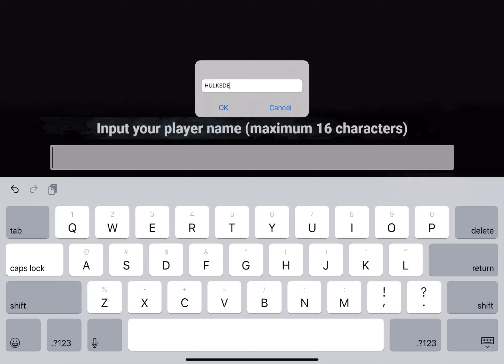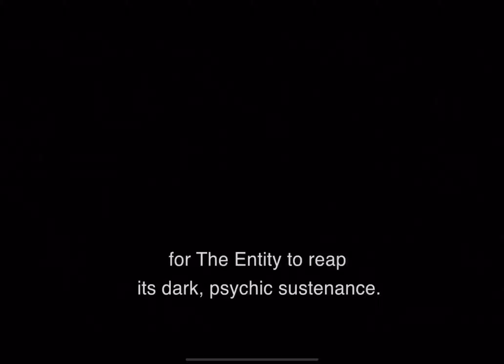Dead by daylight mobile: SURVIVOR & KILLER tutorial DBD part 1 (ANDROID IOS)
DBD Mobile survivor & killer tutorial | dead by daylight New Game

FREE 4vs1 Multiplayer - Cult Classic Horror
Dead by Daylight™ is an asymmetrical 4 vs 1 multiplayer horror game in which one crazed killer hunts down four friends through a terrifying nightmare. Players take on the roles of both killer and survivor in a deadly game of hide and seek. Dead by Daylight is available on PC, console and now free on mobile.

Whether you enjoy making your friends laugh or scream, this 4 vs 1 asymmetrical survivor horror game has something all players will enjoy. With 5 players in the same Killing Grounds, unexpected moments and unforgettable jump scares wait around every corner.

ASYMMETRICAL GAMEPLAY
Players can take on both the roles of the crazed Killer and the evasive Survivors in Dead by Daylight Mobile. Some players like the heart-racing experience of escaping the Killing Grounds. While other players, of the more deranged variety, play for the hunt and the satisfying panic they inflict on their prey.

CULT CLASSIC CHARACTERS
Dead by Daylight Mobile comes with iconic killers from some of your favourite horror franchises. With Michael Myers®, SAW®’s Amanda Young, Ghost Face® or Stranger ThingsTM’ Demogorgon, our growing gallery of popular licensed characters has the variety your insatiable blood lust will love. And if players wish to play as one of our Survivors, they still get cult classic variety with beloved heroes like Halloween®’s Laurie Strode, SAW®’s David Tapp, Left for Dead’s Bill Overbeck, and Stranger ThingsTM’ Steve and Nancy. Of course, if you want something fresh, Dead by Daylight brings all new and original characters to life for players to enjoy.

DEEP PROGRESSION SYSTEM
Between multi-varied in-game experiences, randomly generated maps, and perks specifically customized to characters, Dead by Daylight Mobile offers players virtually endless and enriching progression and ever-changing experiences to enjoy.

SLASH AND SURVIVE IN STYLE
Dead by Daylight Mobile comes with cosmetics for players to customize their favourite characters with. Between clothing items, full outfits, and accessories, players can fully express themselves and their unique personalities.

FITS IN YOUR POCKET
Dead by Daylight Mobile is the same survival horror game you love on console and PC, but fully optimized for mobile and now always by your side.

Want to make your friends laugh and scream?